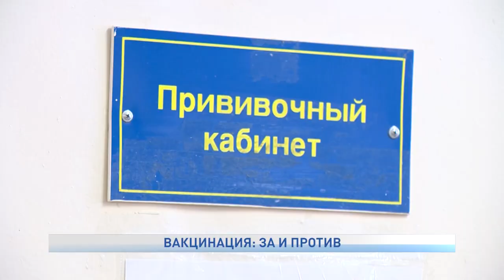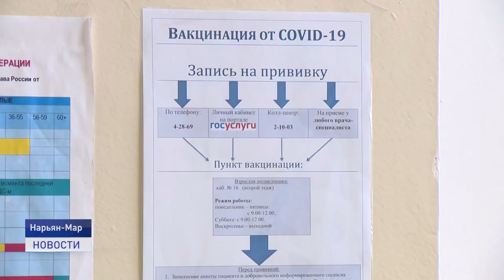ВАКЦИНАЦИЯ: ЗА И ПРОТИВ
Почти 21 тысяча жителей Ненецкого округа поставили прививку от COVID-19. Полностью завершили вакцинацию 19 тысяч 834 человека. Для формирования коллективного иммунитета среди жителей региона, количество привитых должно достигать 26 тысяч человек. Тему продолжит Александра Ледкова.